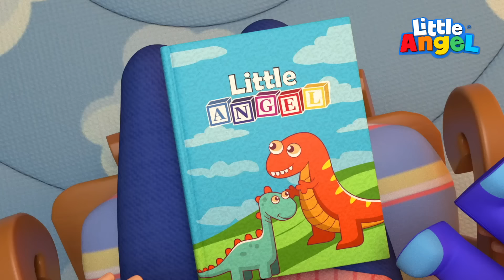Canción De Las Formas Y Colores | Bebé Juan | Little Angel Español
Bebé Juan pasa lindos momentos con su mamá aprendiendo las formas y los colores con esta divertida canción infantil.
¡Aprende y disfruta con todos nuestros divertidos videos para niños en 3D!

¡Ve a tu canción favorita eligiendo en el título debajo!
00:00 Aprendiendo las Formas y Colores con mi Mamá
04:00 ¡Vamos al Parque de Atracciones ! 🎠🎪🎈🎢
07:20 ¡Quiero ser Grande ya!
11:08 Soy una Princesa!
14:40 Buenos Modales al Comer
17:52 Aprendiendo Buenos Modales y a Compartir
22:07 ¡Hermano, Yo Quiero Ser Como Tú!
Letra: ¿Cuál es la forma?
Este es un círculo
Y no tiene esquinas, no
Giran y ruedan bien
De todo pueden hacer

Mira al rededor
Mira y busca bien
Busca unos círculos y
Traelos aquí

Encontraste  círculos
Ruedan, ruedan, por doquier
Así son  todas las llantas,
Las pelotas y las donas!

Este es,
Un cuadrado
Tiene cuatro esquinas, mira bien,
Se ven duros y muy fuertes
Pusiste el cuadrado bien

Mira al rededor
Busca unos cuadrados y
Tráelos aquí

Hay cuadrados por doquier
Si tiene cuatro esquinas, un cuadrado es!
Los cuadrados son divertidos
Libros, robots,y hasta el pan

Este es un triángulo
Tiene tres esquinas, aquí, aquí y aquí
Sus tres puntas puedes ver,
Las encuentras por doquier!

Mira al rededor
Busca unos triángulos y
Tráelos aquí

Hay triángulos por doquier
Muéstrame donde los ves
Econtraste triángulos
Y si puedes compártelos

Hay estrellas por doquier
Tiene cinco puntas, mira bien
Las estrellas son geniales
Tu habitación las tiene también

Mira al rededor
Busca las estrellas
Y tráemelas aquí

Encontraste las estrellas
Todas tienen  cinco puntas
En el cielo, en la arena
Y en galletas, Hay estrellas!